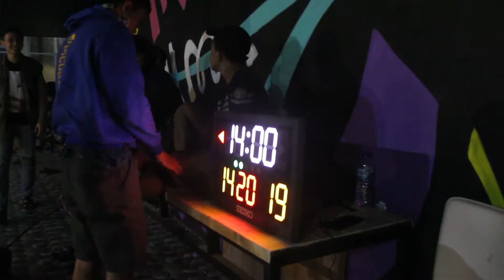Kuluna Basket - Pickup Games 2021 - AMG Tech vs Black Kuluna (W)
kulunabasket 2021